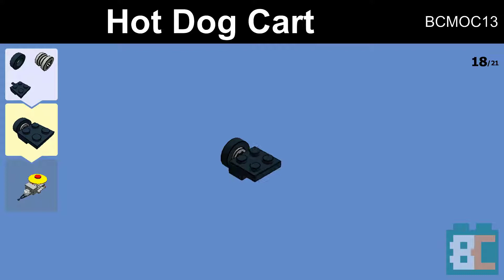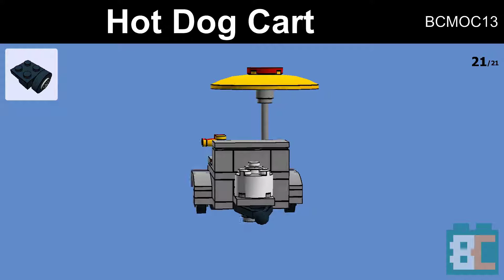Hot Dog Cart | LEGO MOC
A hot dog cart to compliment your lego scene.